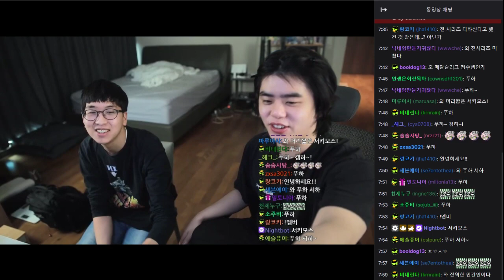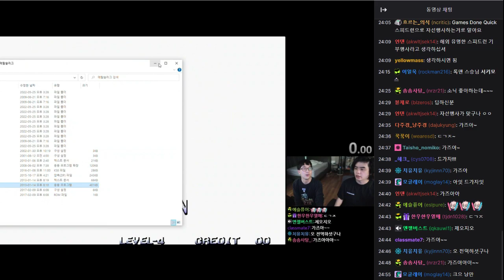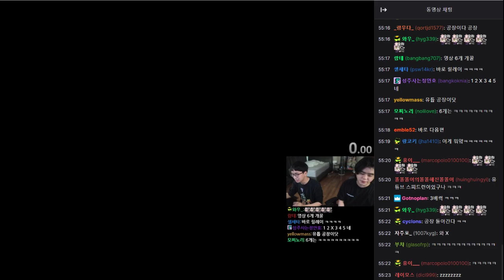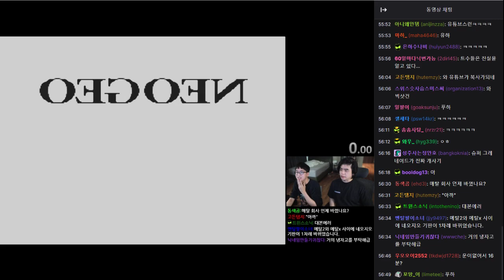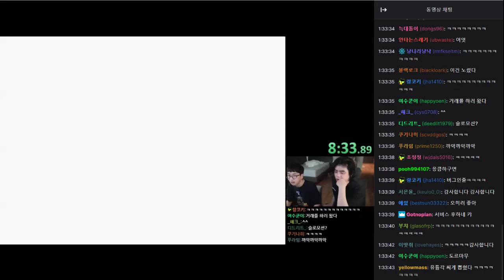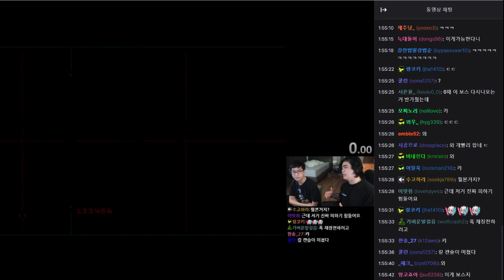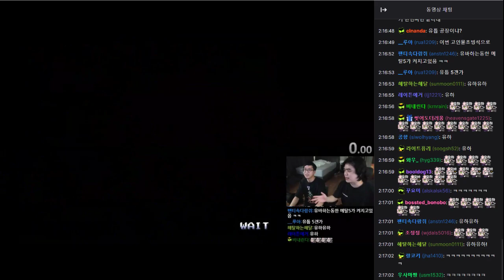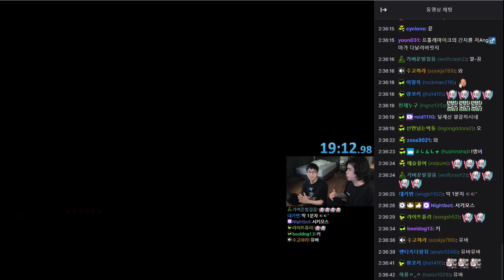푸린 메탈슬러그 1~5 고인물 초빙석 모음(무편집본, 채팅 포함)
솔직히... 이 날 메탈3부터 실수가 너무 많아져서 조금 많이 미안했...었...습니다. 아직 날짜는 잡히진 않았지만 메탈슬러그6,XX 로 또 나갈 예정인데 그 때는 폐관수련 열심히 해서 조금 실수가 덜한 모습을 보여드리려고 노력하겠습니다.